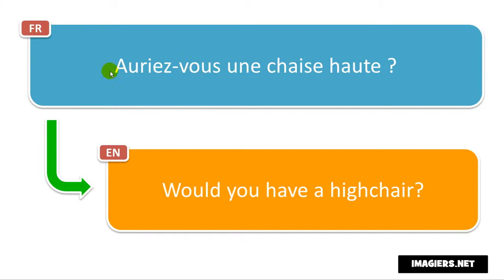Frasi in francese # Auriez vous une chaise haute